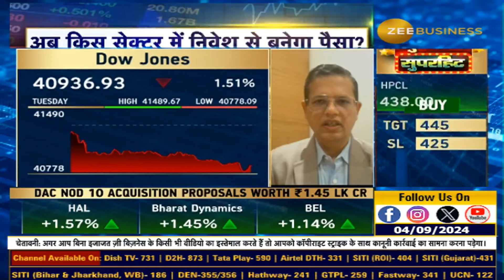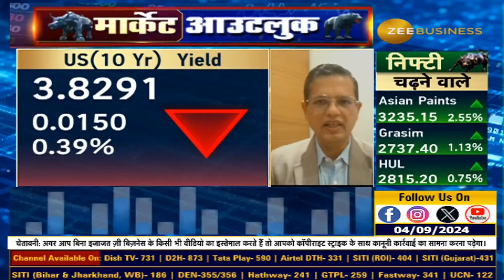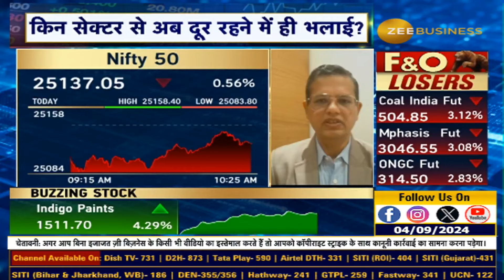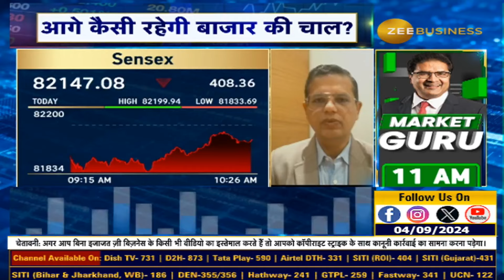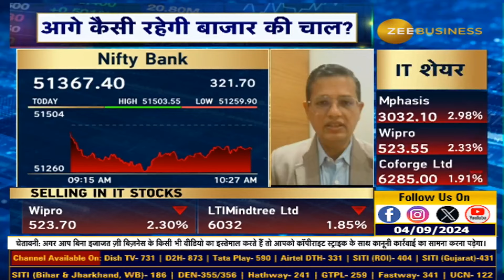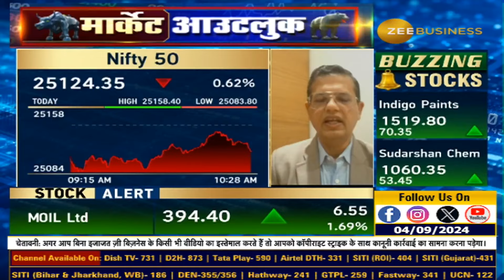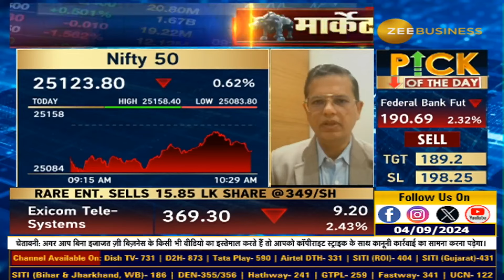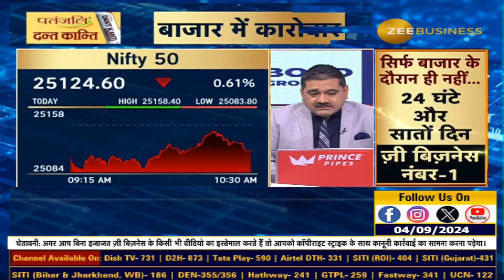Can Indian Market Valuations Handle the Global Growth Slowdown? Vaibhav Sanghvi Weighs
🌐भारतीय बाजार के वैल्युएशंस थोड़े महंगे, अभी भी ग्लोबल बाजारों में ग्रोथ को लेकर चिंता...बाजार में ऊपरी स्तरों पर गिरावट संभव: वैभव सांघवी, CEO & MD, ASK Hedge Solutions

About